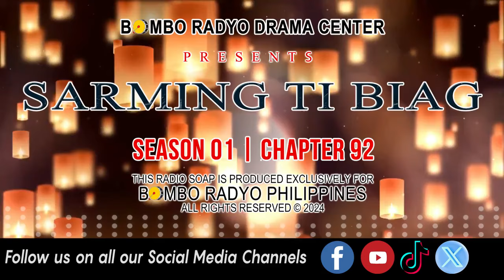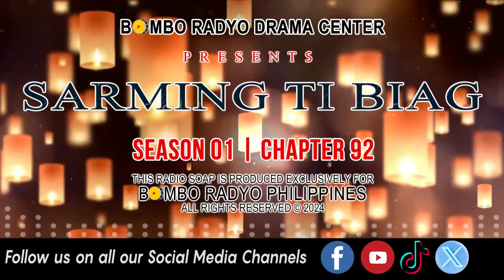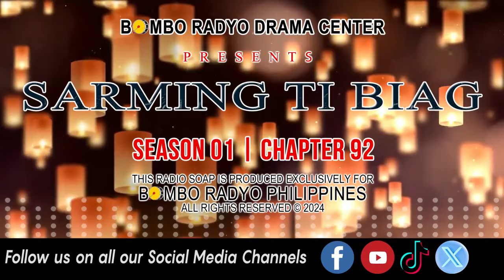Sarming Ti Biag - Season 01 | Chapter 92